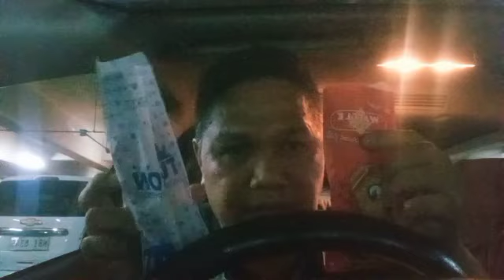HABANG NASA MEGAMALL